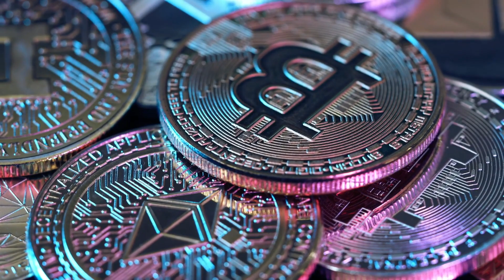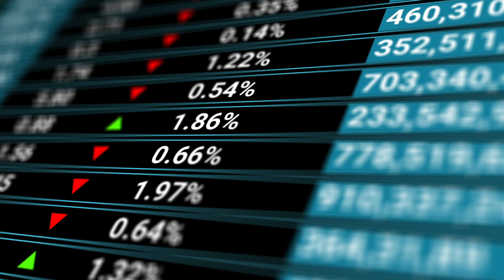DO ZERO AO CRIPTO INVESTIDOR | AULA 10: HORA DE COMEÇAR A JORNADA!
Crie sua conta na Brasil Bitcoin agora mesmo! Acesse